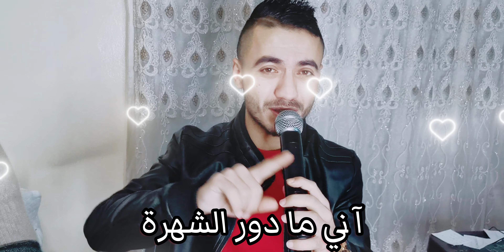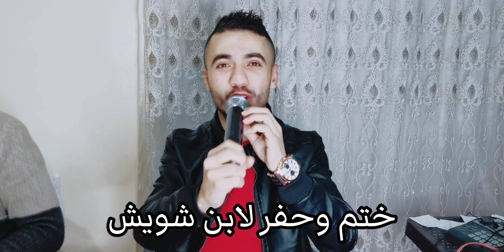مؤيد شويش _ يا رعاك الله اتخيل _صغير علي يتمرجل _ قصف جبهات نار جديد2023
تحياتي للجميع حبايب قلبي هاي رجعتلكم بفيديو جديد قصف جبهات نار الفرقة المدرعة مؤيد شويش2023 المايسترو عيسى الشاعر محمد المعماري

جميع الحقوق محفوظة  لاتنسوا الاشترك بلقناة وتفعيل الجرس ليصلكم كلشي جديد 2022

حسابي الانستغرام
moaed_shoesh_official

مؤيد شويش moaed shoesh